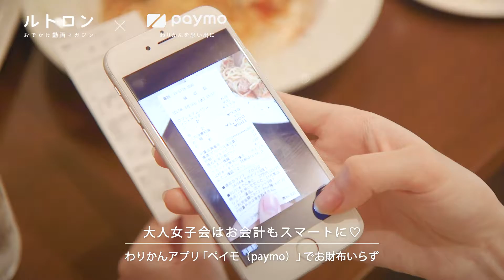サク飲みしたい女子に♡ カジュアルイタリアン「CANARIA aoyama Dining 」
リニューアルオープンしたばかりの「CANARIA aoyama Dining」は、カジュアルなイタリアンが楽しめる南青山のバル＆バー。女子会やパーティーなど、シーンに合わせてレイアウトを自由に変えてもらえるのもうれしいポイントです！

supported by AnyPay株式会社

ーーー

 ーーー
アプリはこちら♪
◆ iOSアプリ